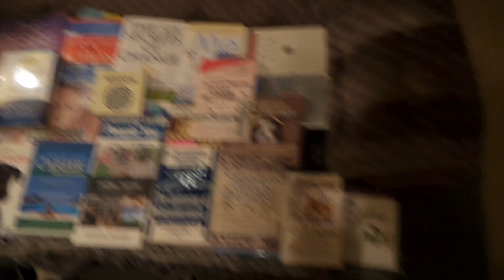New Chelsea November & Guy fawkes day 2016